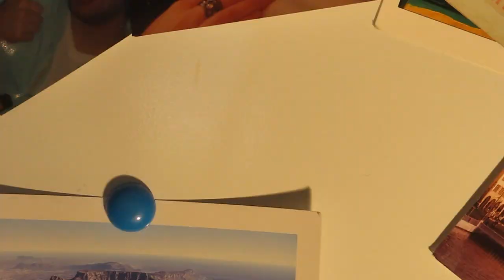Panna Cotta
½ l. Sahne
50 g Zucker
1 Vanilleschote
2 Blatt Gelatine

Flambierte Erdbeer-Sauce:

50g Zucker
250 g Erdbeeren
2 cl Rum (braunen)

Sahne in einen Topf geben. Die Vanilleschote halbieren und das Mark herauskratzen und zur Sahne hinzufügen. Die ausgekratzte Schote und den Zucker zugeben und langsam erhitzen. Gut umrühren und 5 Minuten leicht köcheln lassen.

Derweilen die Gelatine in kaltem Wasser einweichen!
Den Topf mit der Sahne vom Herd nehmen und leicht abkühlen lassen.
Dann die eingeweichte Gelatine gut unterrühren, die Schote entfernen, Panna Cotta in Formen abfüllen und anschließend für ca. 4 Stunden kalt stellen.

Flambierte Erdbeer-Sauce:

Den Strunk der Erdbeeren entfernen, vierteln und grob Hacken. Den Zucker in einer Pfanne karamellisieren bis er Goldbraun ist. WICHTIG: Nicht umrühren und sehr vorsichtig sein, da karamellisierter Zucker ca. 3 mal so heiß wird wie kochendes Wasser.

Die grob gehackten Erdbeeren zugeben, kurz im Karamell ziehen lassen, Rum beigeben, mit Feuer zum brennen bringen und flambieren.
Die Sauce abkühlen lassen und mit der Panna Cotta servieren.

Stay spooned und viel Spaß beim Kochen!

Artist: The Passion HIFI
Titel: Two wise man